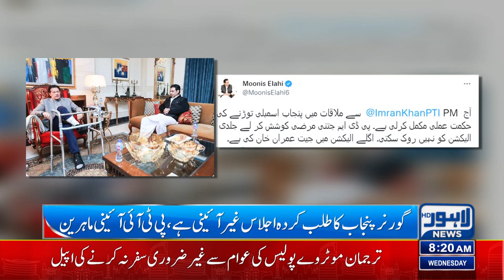Zaman Park Mein Mulaqatain Kam Kr Gain | Shehbaz Govt Nai Mushkil Mein | Lahore News HD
Moonis says Punjab Assembly dissolution on the horizon